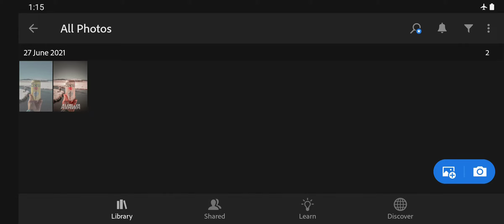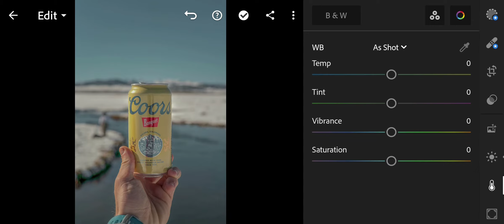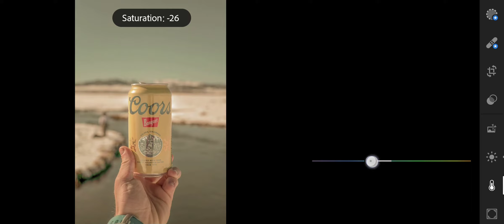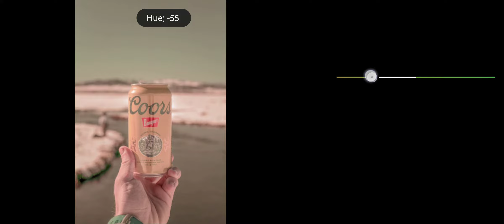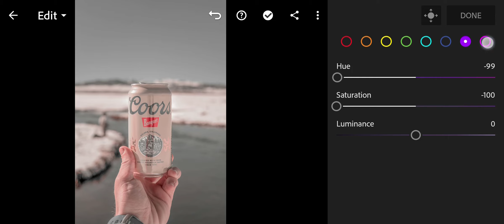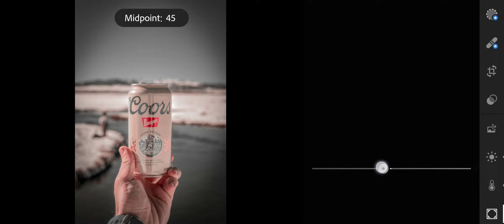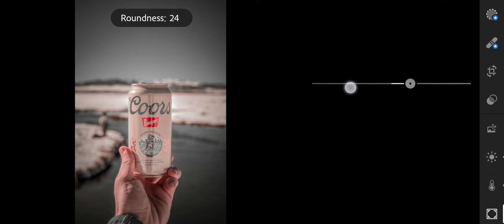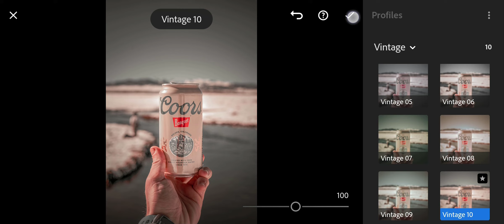A22 Soft Creamy Preset Lightroom Mobile Presets Free Dng | Lightroom Tutorial New Soft Cream Preset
Welcome To My AVAWA YouTube Channel
In this video, I will show you how to edit A22 Soft Creamy Preset filters using Lightroom mobile.